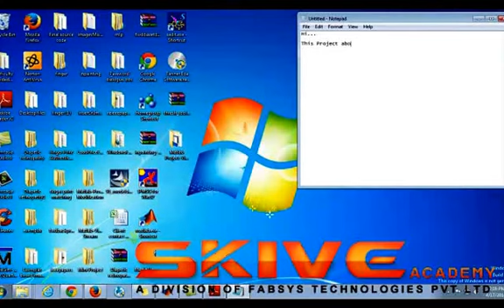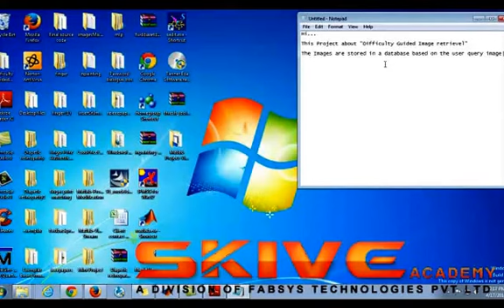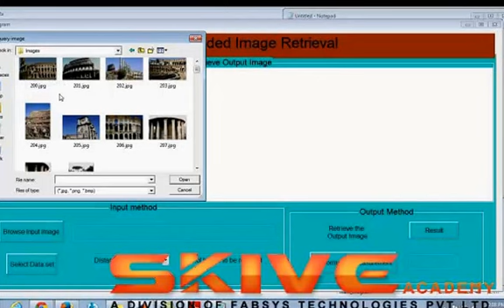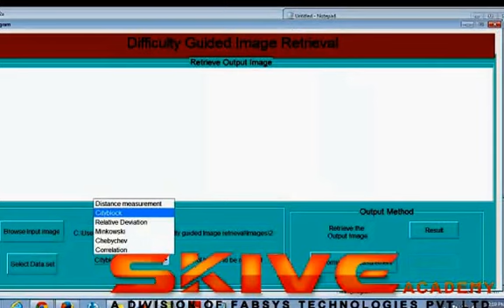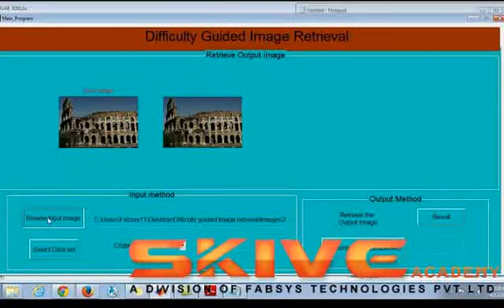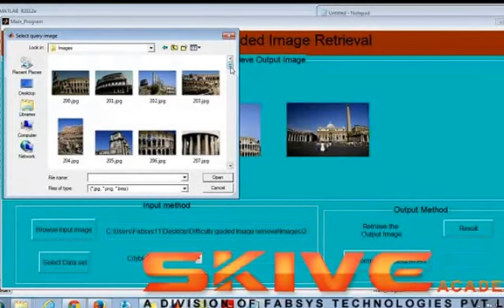Difficulty Guided Image Retrievel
The use of large image databases is becoming increasingly popular with the popularization of digital consumer electronic products and high-speed networks in recent years. As the number of images in database increases, it is difficult for users to find desired images from database. The large numbers of image collections, available from a variety of sources have posed increasing technical challenges to computer systems to store, transmit and manage image data effectively to make such collections easily available. The image retrieval technologies suffer from a performance variance for different queries.